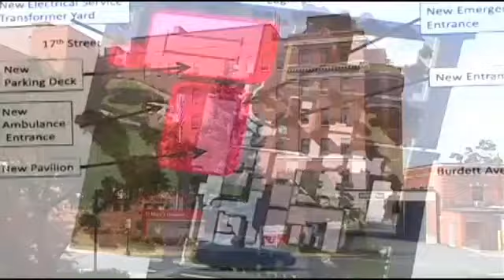Troy hospitals get new upgrade with $99 million project